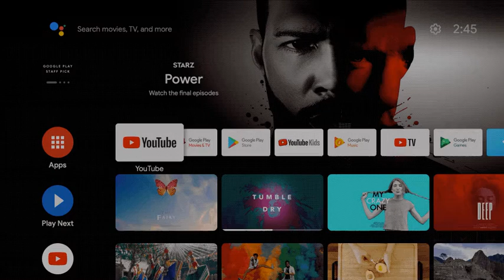Android TV homescreen ad